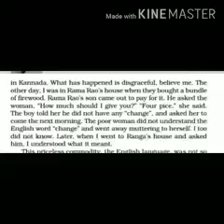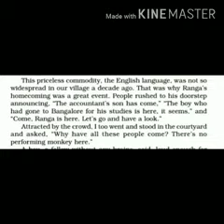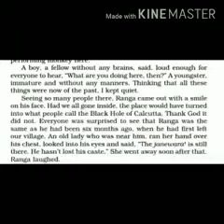L_Ranga's Marriage (3) Snapshots